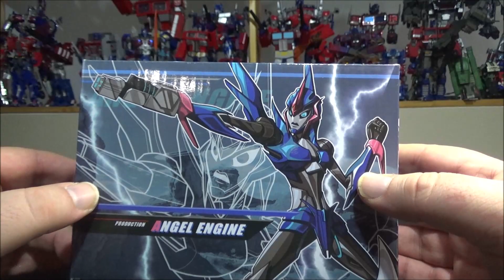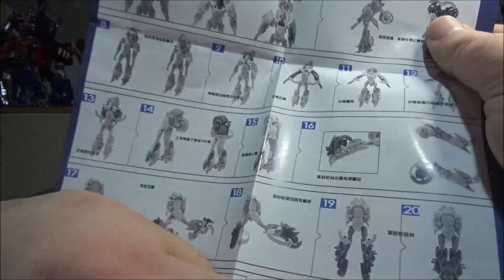[Francais] Revue Video du APC Toys - Angel Engine